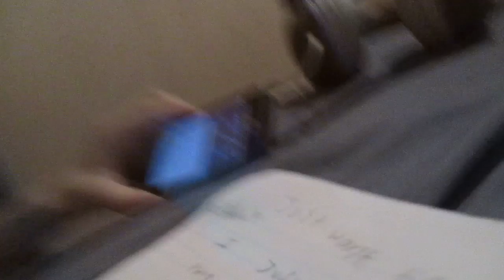see u later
like and sub go check out ice kirby and Keevan danger 234